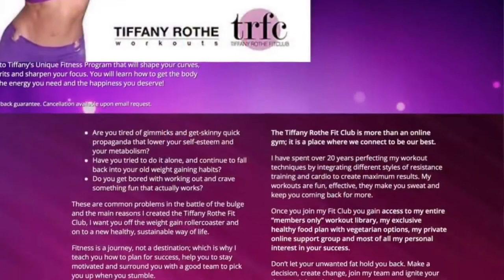Just listen and live a healthy life style!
Please, spend a couple of minutes and listen to this healthy conversation about health and your life will never remain the same.